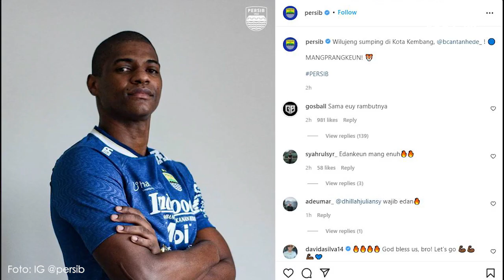Pemain Anyar Persib Bruno Cantanhede Sudah Tiba di Kota Bandung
Bruno Cunha Cantanhede sudah tiba di Bandung, Kamis 30 Desember 2021. Sebelumnya, pemain anyar Pangeran Biru asal Brasil ini telah menyelesaikan karantina mandiri di Jakarta.

Cantanhede mengaku senang bisa bergabung dengan PERSIB. Ia pun punya ambisi untuk bisa membantu tim meraih prestasi terbaik di Liga 1 2021/2022.

Pemain kelahiran Sao Luis, 22 Juli 1993 ini berharap bisa meraih kesuksesan, baik bagi pribadinya maupun PERSIB yakni meraih gelar juara